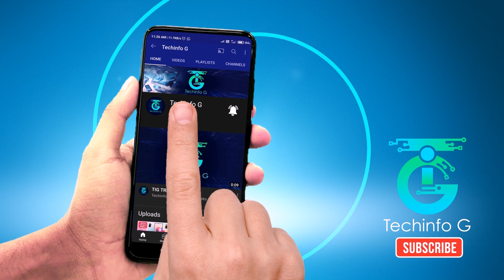Samsung Galaxy A14 5G best smartphone under 15000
INCLUDING.
PRICE,
BODY DETAILS,
DISPLAY,
BATTERY,
CAMERA,
HARDWARE,
AnTuTu,
SOFTWARE,
Sim & Connectivity,
SENSOR,
RAM,
and MORE.

My idea behind creating this You Tube Channel is to increase your knowledge about gadgets & online shopping, it will save your precious time.

samsung galaxy a14 5g,galaxy a14 5g,samsung galaxy a14,techinfog,best phone under 15000,mobile under 15000,best 5st smartphone